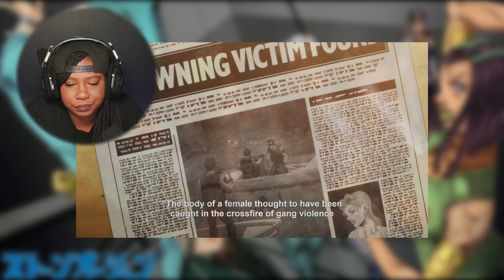JJBA: Stone Ocean | Smack of Love and Revenge | Ep. 13-14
Jojo Bizarre Adventure is back! Ermes Costello gets revenge on the person who put her sister Gloria to forever.